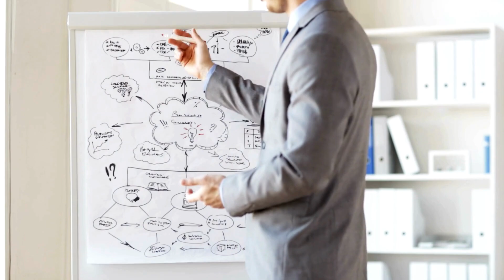SpaceX Adopted a Failed Method?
SpaceX is pretty famous for using development methods for their rockets that don't fit the development path usually employed by other rocket manufacturers. Elon likes to describe SpaceX's method as the "move fast and break things" method.  It's garnered a lot of criticism for good reason, but so far it appears to be working, because SpaceX has quickly come way out ahead of other rocket manufactures.  Will this come back to bite them?  I think we can look to a surprising place to figure this out.  Let me explain!

Background planet art is all my own unless otherwise stated.

✝=Religious Video
⚛=Science/Engineering Video
✝⚛=Both